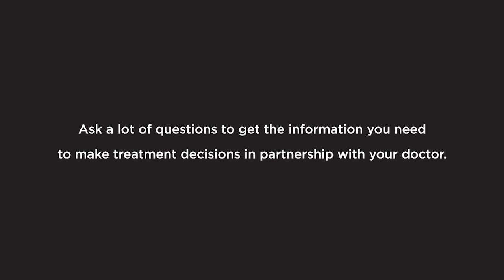Things to Consider When Starting Your Breast Cancer Treatment - Informational Campaign Series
Former Komen Chief Scientific Advisor Dr. George Sledge tells us what patients should take into consideration when they start their breast cancer treatment. He explains that patients should make sure they have a doctor they are comfortable with and play an active role in their treatment decisions.